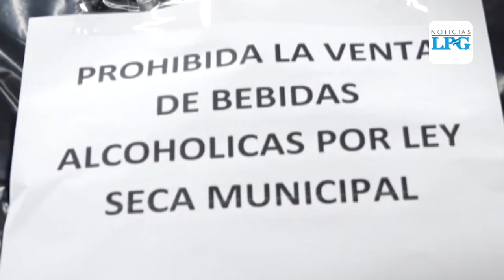Alcaldía de Ayutuxtepeque implementa ley seca ante aumento de casos de covid-19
Actualmente en el municipio de Ayutuxtepeque, departamento de San Salvador, se contabilizan 95 casos positivos de covid 19, es por ello que las medidas se han ido incrementando con el fin de contener los casos, a partir de este viernes, el alcalde Alejandro Nochez, implementó ley seca que se mantendrá por siete días.

¡Visítenos!